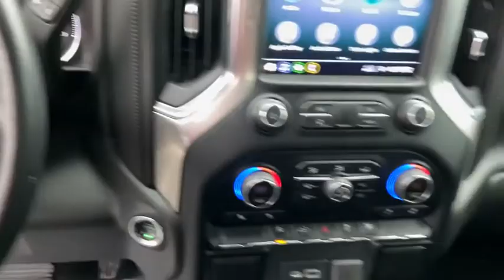2019 Chevrolet Silverado 1500 Lithia Springs, Douglasville, Powder Springs, Smyrna, Atlanta, GA 2159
Summit White Used 2019 Chevrolet Silverado 1500 available in Lithia Springs, Georgia at John Thornton Chevrolet. Servicing the Douglasville, Powder Springs, Smyrna, Atlanta, GA area.
2019 Chevrolet Silverado 1500 LT - Stock#: 21590A - VIN#: 3GCPWCED2KG124134

ONE OWNER W/ CLEAN CARFAX!!, HEATED SEATS!!, REAR BACKUP CAMERA!!, CHROME ALLOY WHEELS!!, BALANCE OF FACTORY WARRANTY!!, ONSTAR NAVIGATION, CALL , TOW, RUNNING BOARDS.brbrCertified. GM Details:brbr * 172 Point Inspectionbr * Warranty Deductible: $0br * Transferable Warrantybr * Vehicle Historybr * 24 months/24,000 miles (whichever comes first) CPO Scheduled Maintenance Plan and 3 days/150 miles (whichever comes first) Vehicle Exchange Programbr * Powertrain Limited Warranty: 72 Month/100,000 Mile (whichever comes first) from original in-service datebr * Limited Warranty: 12 Month/12,000 Mile (whichever comes first) from certified purchase datebr * Roadside AssistancebrbrbrThank you for considering this beautiful 2019 Chevrolet Silverado 1500 LT finished in stunning Summit White with Jet Black w/Cloth Seat Trim.brbrGO WEST to John Thornton Chevrolet, Celebrating 60 Years, Selling Chevy since 1957! Thank you for your interest in John Thornton Chevrolet! We happily serve Lithia Springs, Douglasville, Smyrna, Marietta, Kennesaw, Vinings, Atlanta, Dallas, Acworth, Villa Rica and proud to be your Chevrolet Dealer for all of West Georgia by providing quality automotive services and unrivaled customer service.